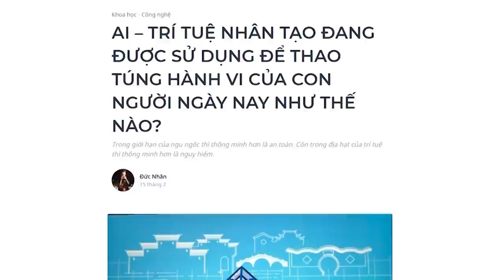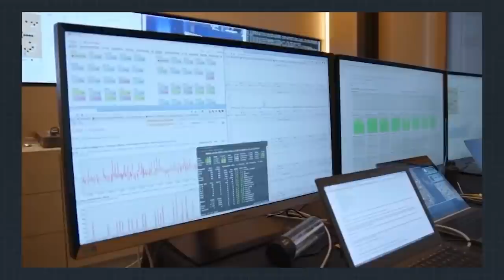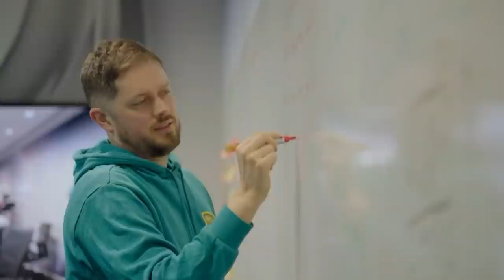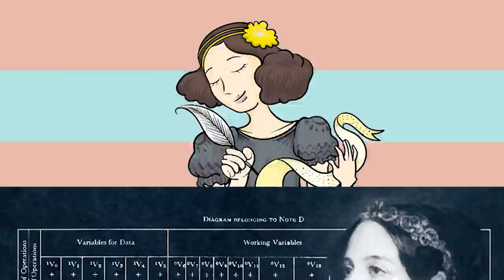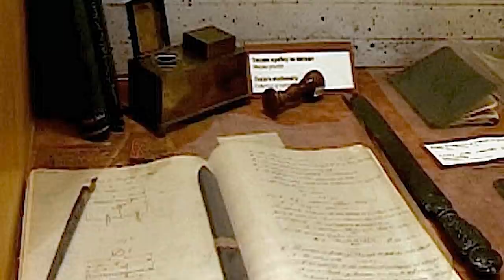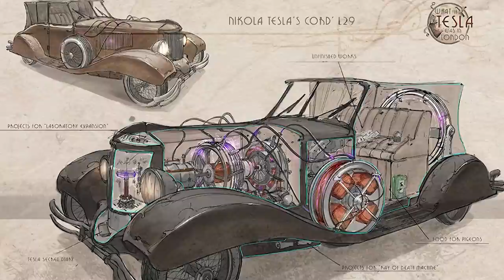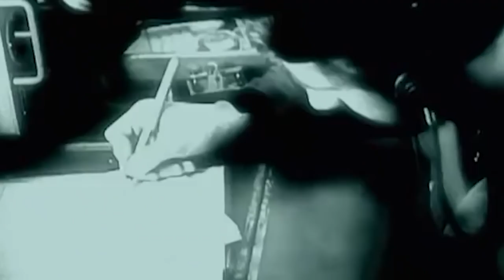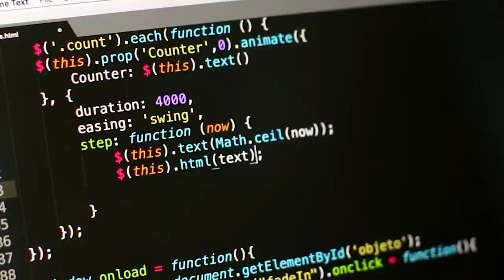Những trí tuệ nhân tạo đầu tiên - AI (P1) | Đức Nhân | KHOA HỌC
AI - Trí tuệ nhân tạo chính là một trong những phát minh ngoạn mục nhất trong lịch sử nhân loại. Một câu chuyện trải dài từ những ngày đầu tiên khi Ada Lovelace viết về suy nghĩ của mình sẽ thế nào khi máy móc trở nên thông minh hơn, cho tới thời điểm hiện tại khi các nền tảng với sự giúp đỡ của AI đang thao túng và điều khiển hành vi của con người, đặc biệt là thế hệ trẻ.
Tìm hiểu "Người Trong Muôn Nghề: Ngành IT có gì?" tại đây:
Ghé Nhà sách Spiderum trên SHOPEE ngay thôi các bạn ơi:
Nội dung:
00:00 - Start
00:15 - AI - Trí tuệ nhân tạo là gì?
01:00 - Lịch sử về những siêu máy tính và trí tuệ nhân tạo đầu tiên
05:41 - Khi nào máy tính sẽ tư duy như con người và vượt qua chính chúng ta?
Bài viết: AI – TRÍ TUỆ NHÂN TẠO ĐANG ĐƯỢC SỬ DỤNG ĐỂ THAO TÚNG HÀNH VI CỦA CON NGƯỜI NGÀY NAY NHƯ THẾ NÀO?
Giọng đọc: Nam
Editor: Hikari